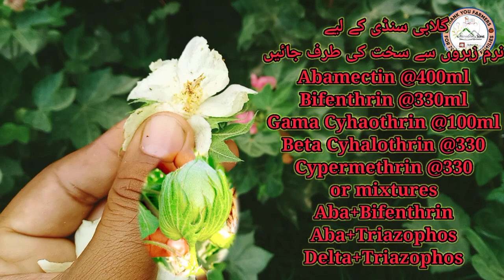Easily Identify Cotton Hidden Thief. اپنے کھیت میں خود پہچانیں چھپے دشمن Pink Bollworm